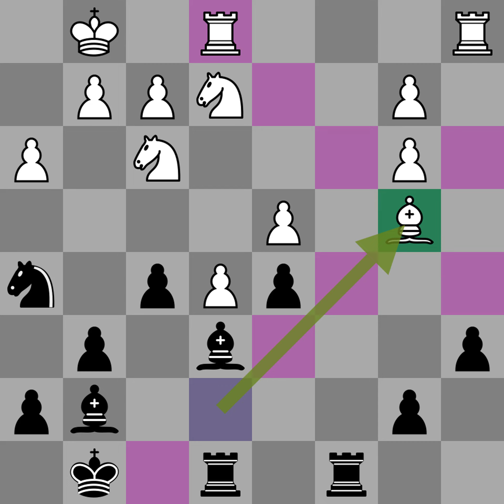Edward Lasker vs Jose Raul Capablanca - New York (1924)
[Event "New York"]
[Site "New York"]
[Date "1924.??.??"]
[White "Lasker, Edward"]
[Black "Capablanca, Jose Raul"]
[Result "0-1"]
[ECO "B27"]

1. e4 g6 2. Nf3 Bg7 3. Bc4 c5 4. O-O Nc6 5. c3 Qb6 6. Re1 d6 7. Bb3 Nf6 8.
d4 cxd4 9. cxd4 O-O 10. h3 Nh5 11. Be3 Na5 12. Nc3 Nxb3 13. axb3 Qd8 14. e5
f5 15. Bg5 d5 16. Qc1 Be6 17. Ne2 Rc8 18. Qd2 a6 19. Qb4 Qd7 20. Qxe7 Qxe7
21. Bxe7 Rfe8 22. Bb4 Rc2 23. Bc3 Bh6 24. g3 Bd7 25. Rad1 Bb5 26. Nc1 Ng7
27. Nh2 Ne6 28. Nd3 Bxd3 29. Rxd3 Bc1 30. Nf1 Ng5 31. Kg2 Ne4 32. Rf3 Kf7
33. g4 Ke6 34. Ne3 Bxe3 35. Rexe3 Rc8 36. Kf1 b5 37. gxf5+ gxf5 38. Rf4 h5
39. Re2 Rc1+ 40. Re1 Rxe1+ 41. Bxe1 Rc1 42. Rh4 Rb1 43. Rxh5 f4 44. Ke2 f3+
45. Kxf3 Rxe1 46. Rh6+ Kf5 47. Rxa6 Ng5+ 48. Kg2 Ne6 49. h4 Re4 50. Rb6
Rg4+ 51. Kf1 Nxd4 52. e6 Re4 53. h5 Rxe6 54. Rb8 Rh6 55. Ke1 Rxh5 56. Kd2
Rh3 57. Rf8+ Ke5 58. b4 Rb3 59. Re8+ Ne6 60. f4+ Kf5 0-1